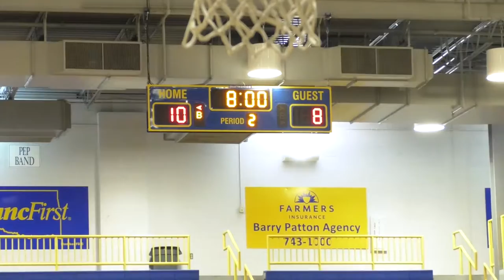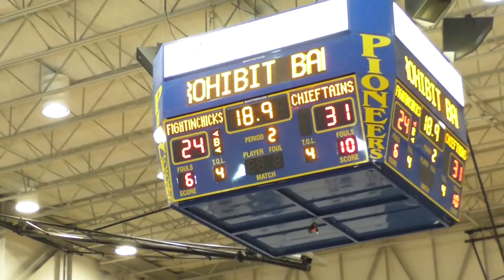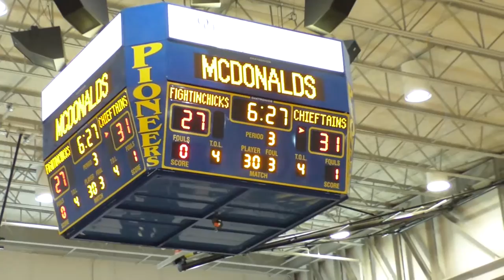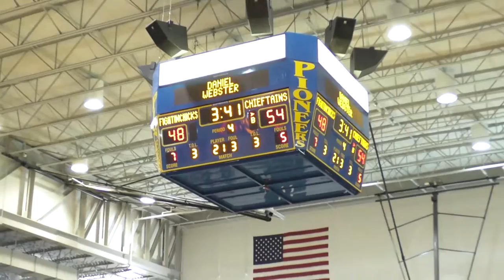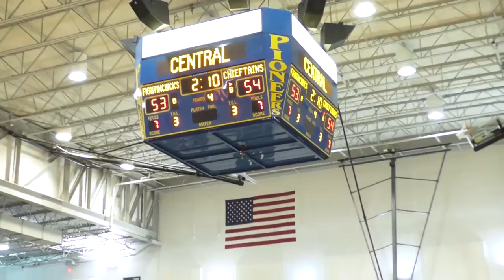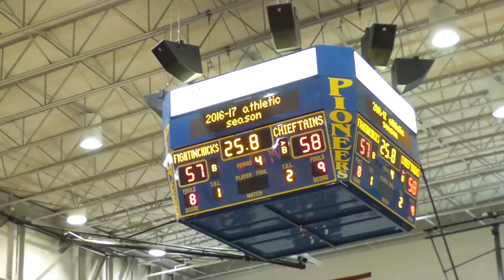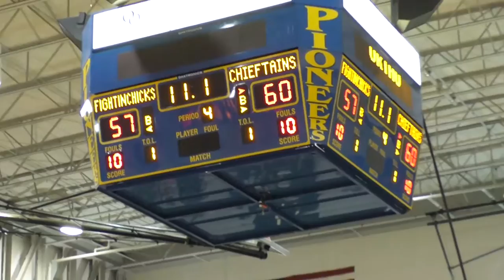Chickasha Area Tourney vs Seminole